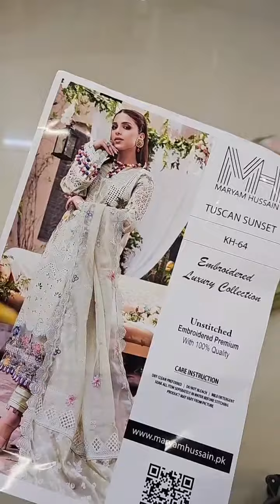Maryam Hussain Luxury Lawn Collection Unstitched TUSCAN SUNSET